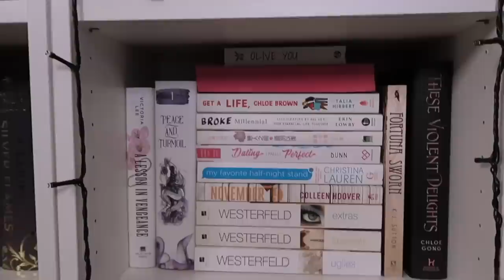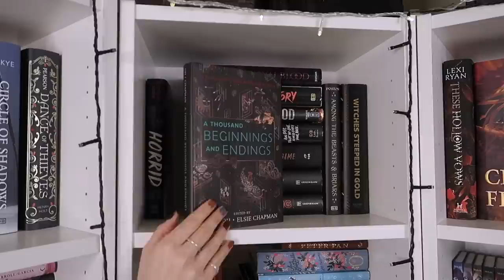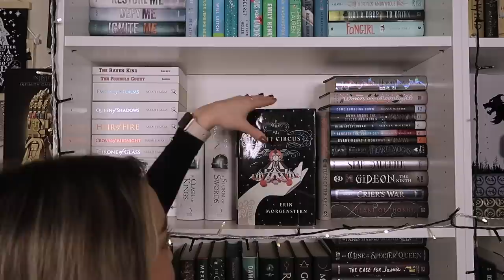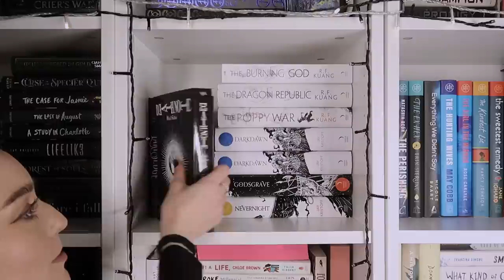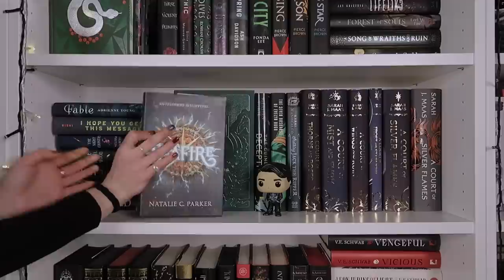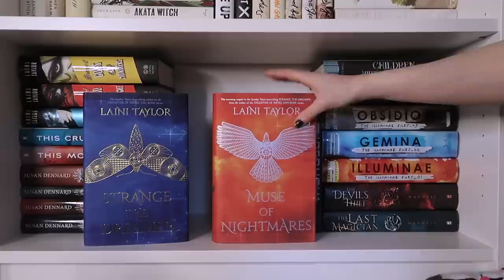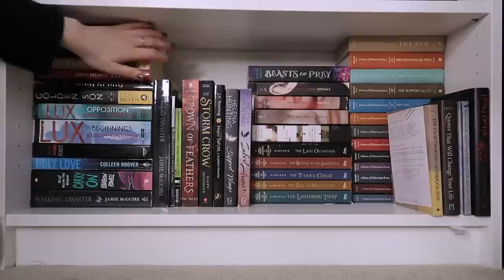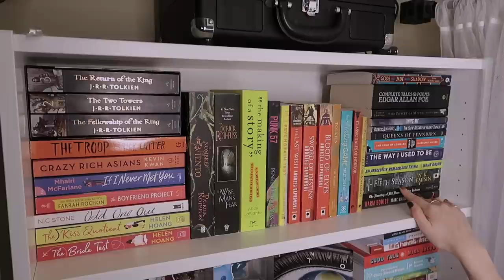the bookshelf tour | long edition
chapters
0:00:00 - 0:03:18 let me explain
0:03:18 - 0:06:13 the library
0:06:13 - 0:07:30 above shelves
0:07:30 - 0:15:48 first row
0:15:48 - 0:23:24 second row
0:23:24 - 0:30:44 third row
0:30:44 - 0:41:18 fourth row
0:41:18 - 0:50:54 fifth row
0:50:54 - 1:02:10 last row
1:02:10 - 1:15:00 corner shelf
1:15:00 - 1:16:18 k thx bye

where to find my stuff